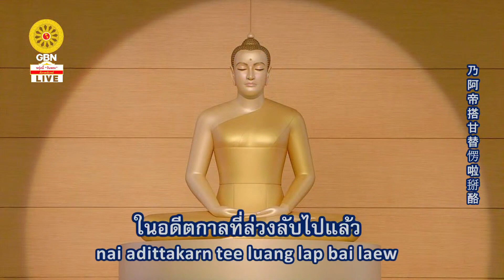20240407 บูชาพระรัตนตรัย